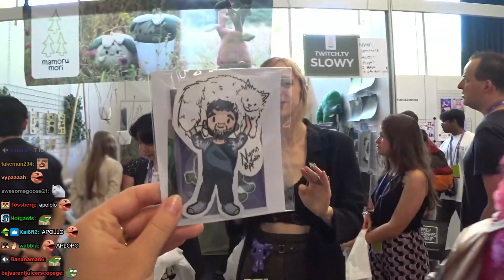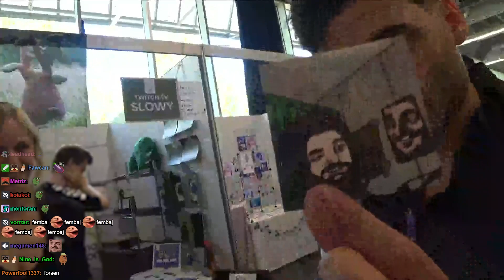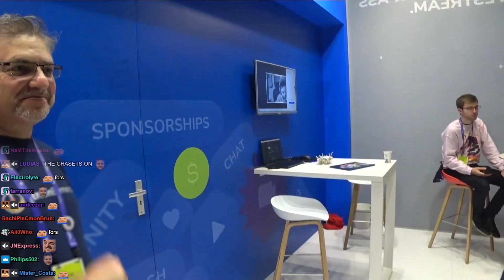We Have Arrived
Run.